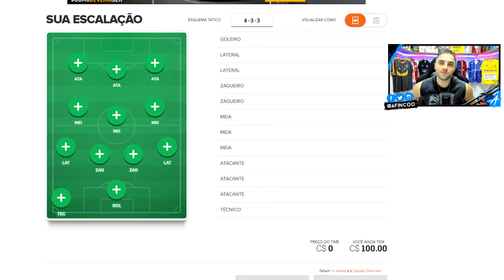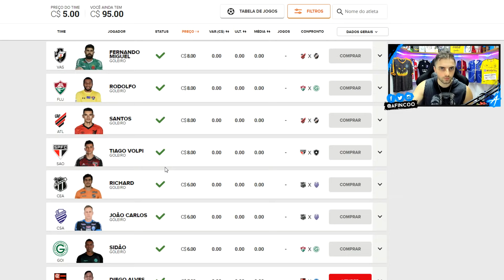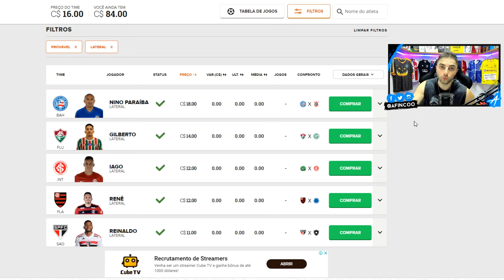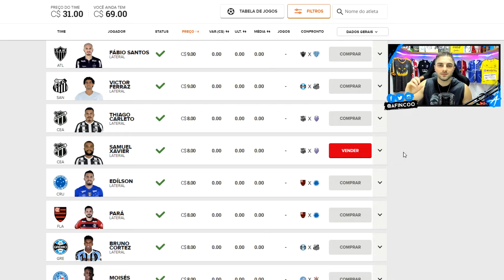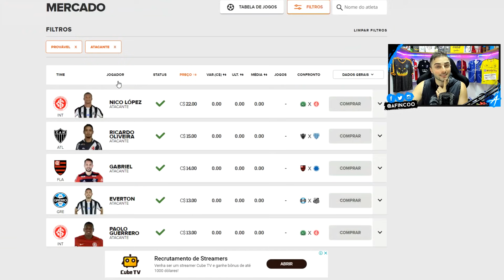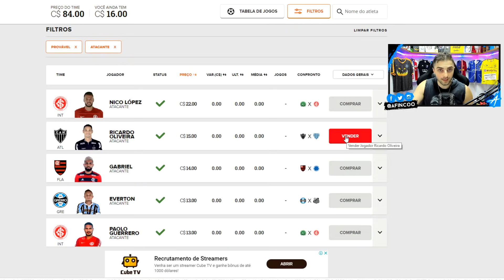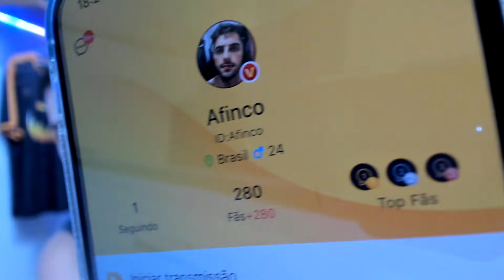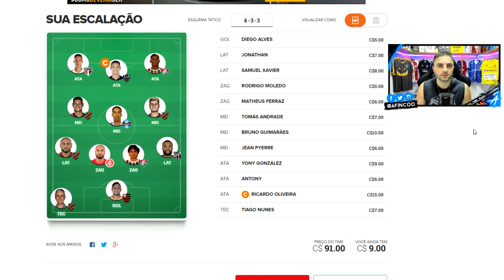Cartola FC #01 Rodada | COMEÇOU A MITAGEM EM 2019 !!